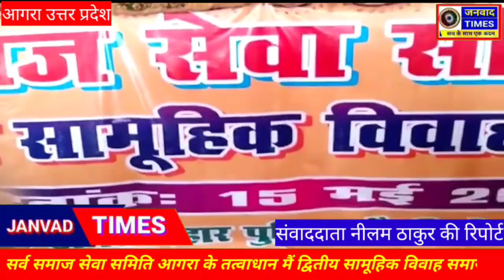Janvad Times || सर्व समाज सेवा समिति आगरा द्वारा द्वितीय सामूहिक विवाह कार्यक्रम